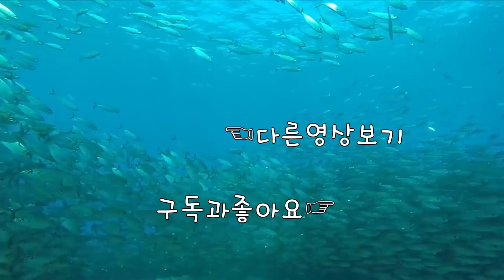[공식] 아루니 바이트 세트 번들 [레인보우식스 시즈]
1080i 60fps  Multistreaming with Xsplits+OBS